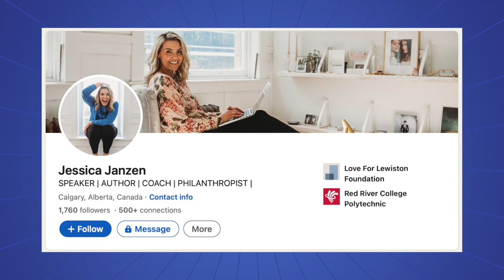How I Healed My Grief & Loss To Bringing The Joy Jessica Janzen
Jessica Janzen is a wife, mother, speaker, author and joy bringer. After loss and massive heartache she made it her life mission to help women get unstuck after experiencing grief and loss.

Jessica mission is all about embracing the beautiful chaos and helping you understand we don’t have to have it all together. She believes and knows that we can build a life by design that we once only dreamed of. What she knows to be true is life is short and we need to live it to the fullest.

It took death and massive heartache to get Jessica to this spot. It was the death of her son Lewiston that finally woke her up to really start living and get on with what she had always dreamed of. They say the average person gets about 30,000 days to live – her son only had a 179 days.

Her book Bring The Joy came out in 2020 and they have raised close $2 Million dollars for the Foundation that they started in honor of her son to carry on his legacy. The foundation is called The Love For Lewiston Foundation. The Love for Lewiston Foundation exists to create awareness, bring joyful experiences, spread love, direct money to local families, and ultimately raise funds focused on treatments and finding a cure for Spinal Muscular Atrophy through SMA Research and The Alberta Children’s Hospital Foundation.

She has been speaking on stages in person and virtually across North America to help provide others tools to help them navigate the tough stuff.

Jessica is the recipient of The 2021 Doc Seaman -Generosity of Spirit Award, winner of The Best Documentary at the 2022 Okotoks Film Festival, and the recipient of the 2022 Muscular Dystrophy Canada, Dr. Katie Mander’s Courage to Inspire Award. Jessica was also recently inducted into the 2022 Class of Calgary’s Top 40 Under 40.

*Dealing With Grief & Loss Of A Child
*Spinal Muscular Atrophy (SMA)
*Jessica Childhood
*Raised on a farm & Work ethic
*Bullying starting from 11 years old
*Attempted suicide at 16 years old
*Suicidal thoughts
*Depression
*People pleasing & a feeling to prove herself
*Mental health
*Negative self talk
*Physical health
*Working on your relationship with marriage
*Caring for kids with Spinal Muscular Atrophy (SMA)
*Taking life for granted
*Shifting perspective and the power of gratitude
*Navigating and finding out her child Lewiston had Spinal Muscular Atrophy
*What inspired writing the book Bring The Joy
*How to cope and deal with the devasting news of the terminal news of Lewiston
*Grieving and tools & tips that helped
*Fitness and exercise was a priority that really helped
*Creating the Lewiston Foundation & raising close to $2 million to date
*Juggling being A Mother, Entrepreneur, Business and running the foundation
*What helped process grief and loss
*Dealing with rejection and the life lessons
*Shifting victim mentality
*Owning the curve balls of life and the perceived negatives
*Power of asking great questions

Her Book Bring The Joy